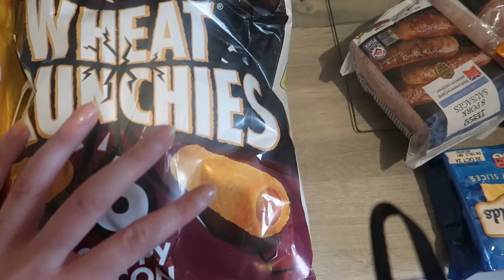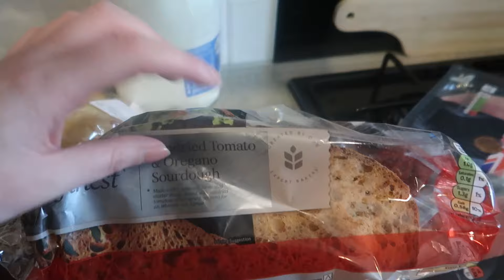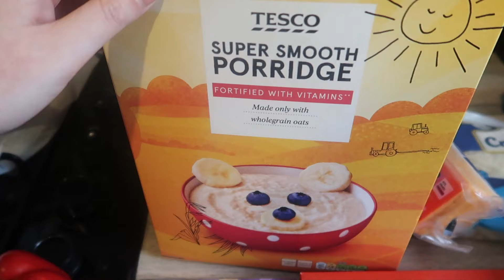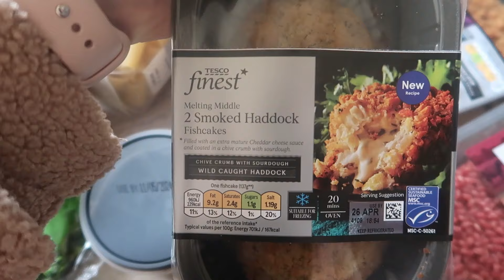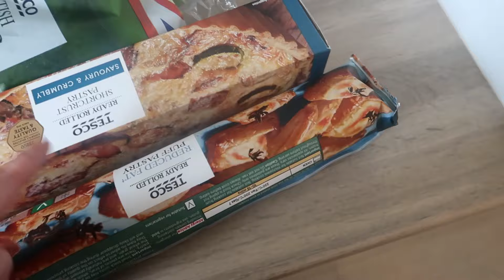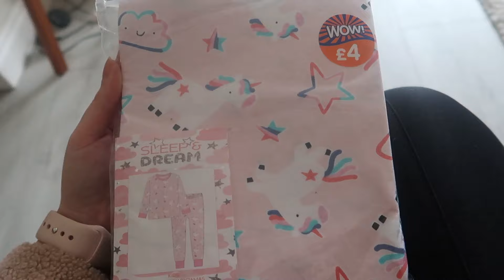Weekly Vlog | Tesco food shop | B&M Haul | Clean & Cook with us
Hi everyone,

Hope you enjoy this weeks vlog and have all had a great week/weekend!

Mat & Kourts xx